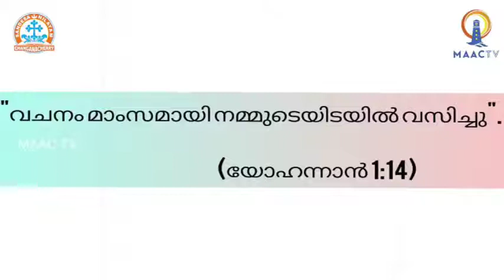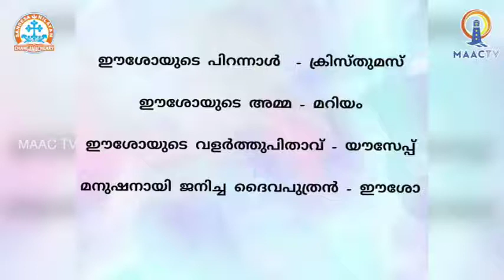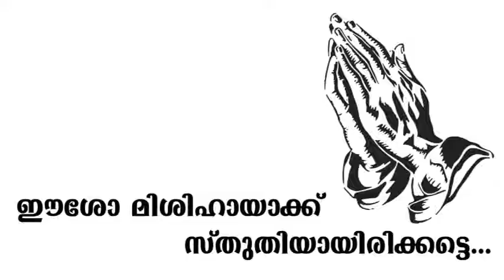CLASS I CHAPTER 07 PART II